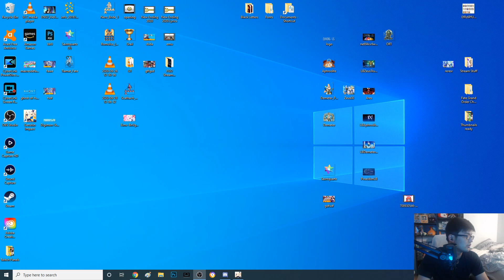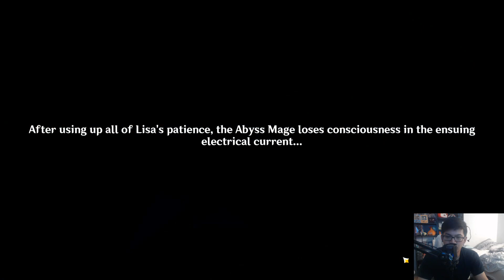Genshin Impact #12 - Sexy Librarian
[PARTNERS]
►Curse: UNION for GAMERS
►Card Arena
►Nova TCG